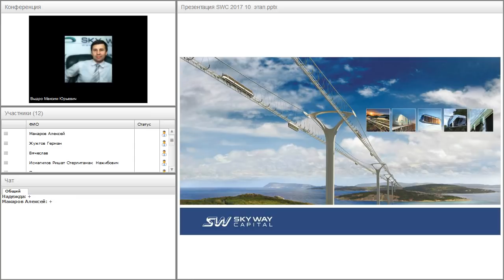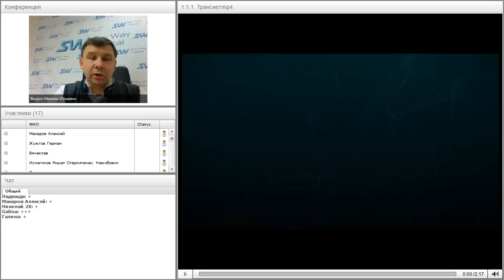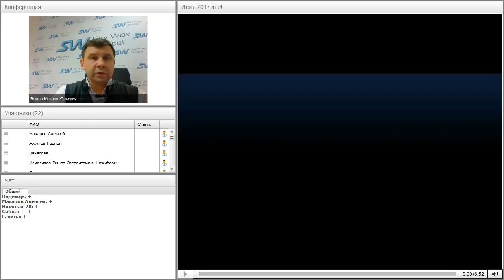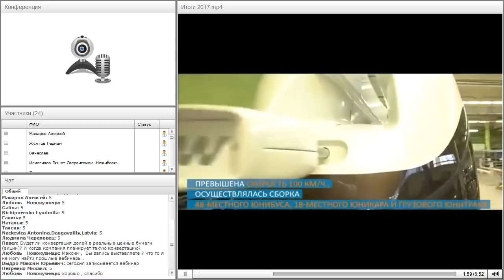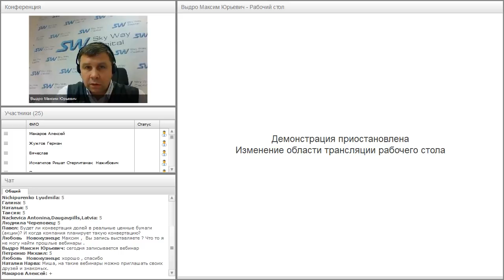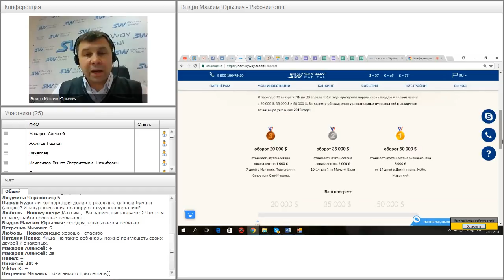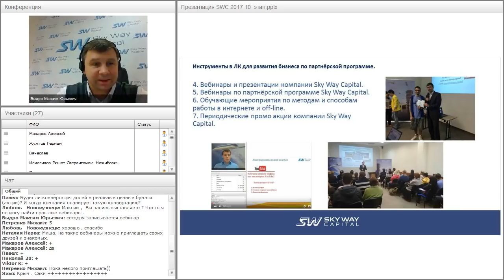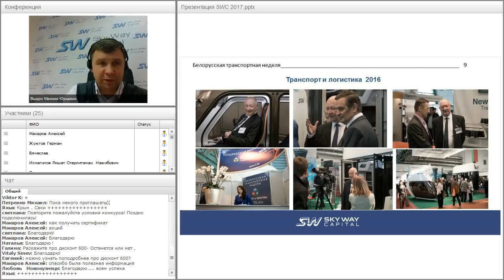Вебинар от 22.01.2018. Презентация компании SkyWay Capital.